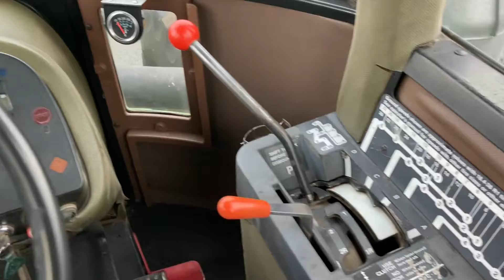1984 JOHN DEERE 8650 For Sale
1984 John Deere 8650 Wheel Tractor
17,058 Hours
1,869 hours on rebuilt motor
PTO
4 Hydraulic Valves
24.5-32 Tires
300 hours on alternator
Starts and runs strong
Always shedded during off-season
Very nice, well serviced and maintained- have all service records for it
Good tractor- just doesn’t fit into our farm operation any longer